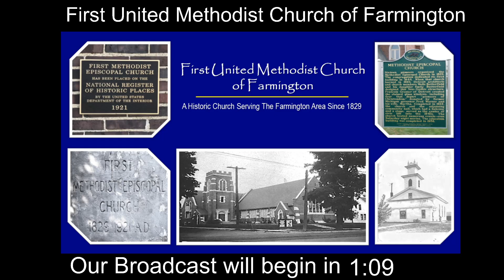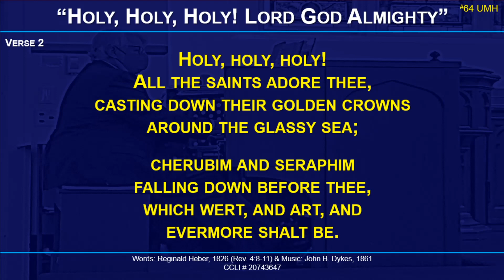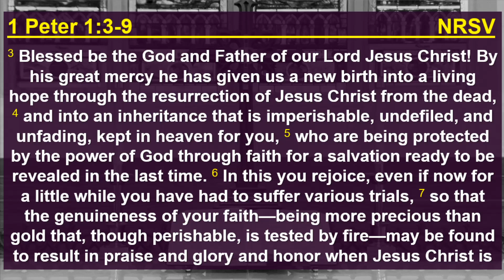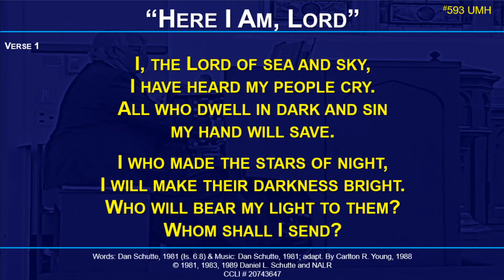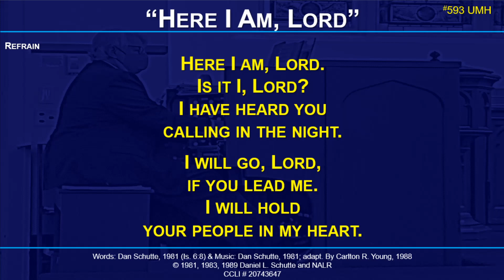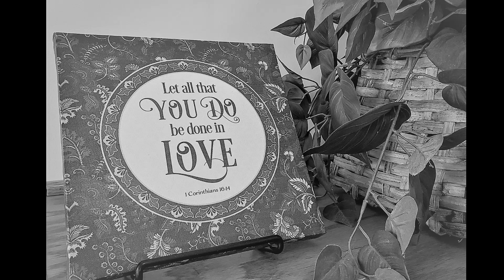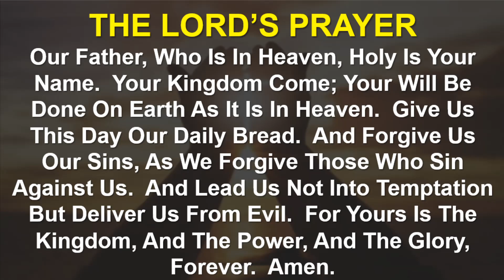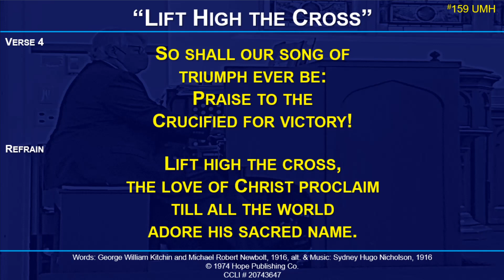5-30-2021 Worship at 10am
Sermon:       Struggle & Reward
Scripture:     1 Peter 1:3-9
Preacher:     Rev. Dr. Anthony Hood